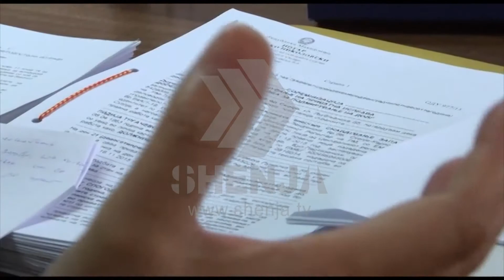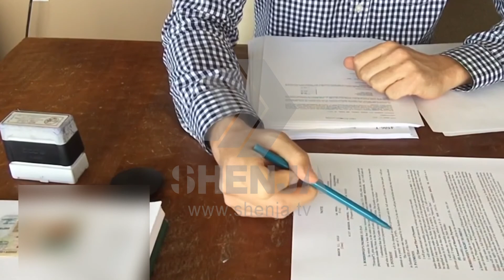Sead Koçan nuk i ka parë provat